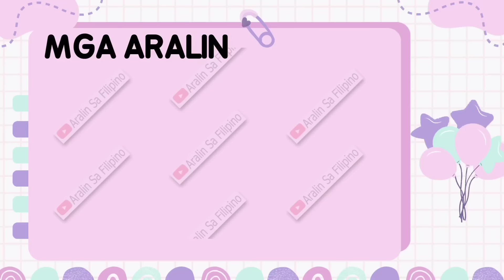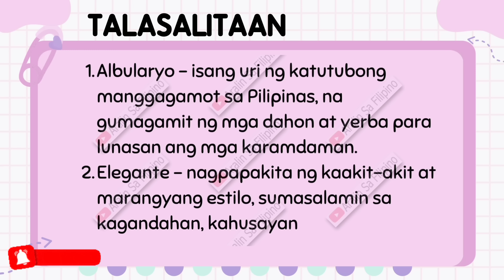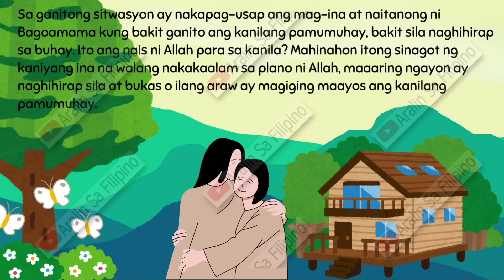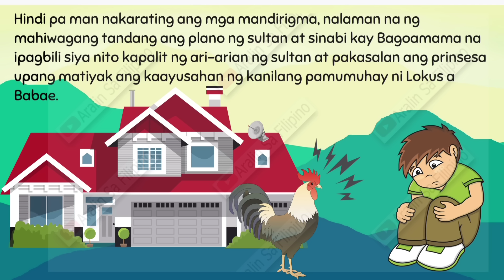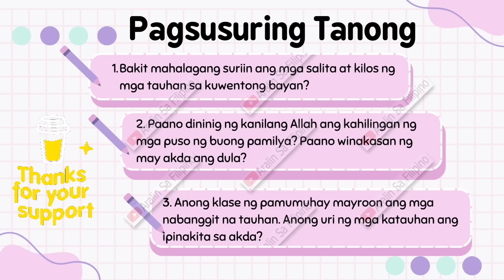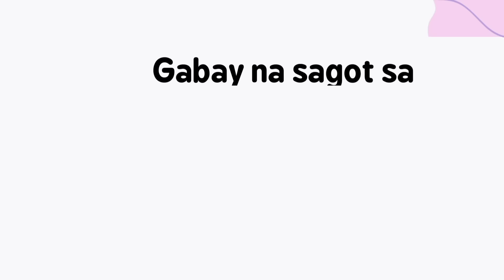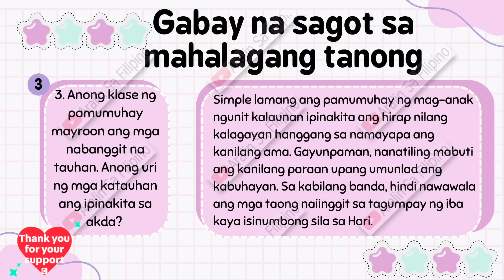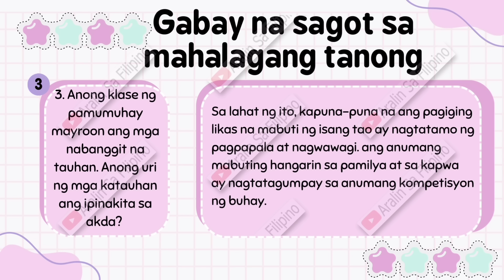ANG MAHIWAGANG TANDANG| DULA MULA SA MINDANAO| ARALIN SA FILIPINO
Ang video na ito ay tungkol sa DULA, ANG MAHIWAGANG TANDANG, DULA MULA SA MINDANAO, SINULAT NI ARTHUR P. CASANOVA,  ARALIN SA FILIPINO 7 IKALAWANG MARKAHAN, 2ND GRADING PERIOD FILIPINO 7, MATATAG CURRICULUM FILIPINO 7,

Reference:
DEPED-Gawaing Pampagkatuto
Gawaing Pampagkatuto sa Filipino 7
Kuwarter 2: Aralin 1 (Linggo 3)
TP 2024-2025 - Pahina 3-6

Grab from YouCut video editor app